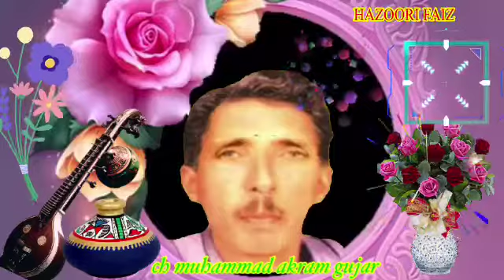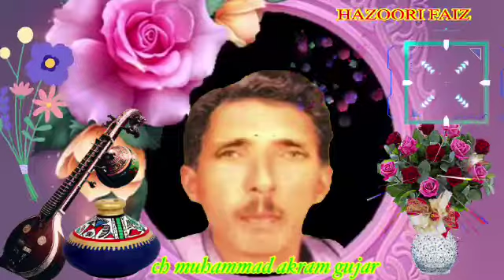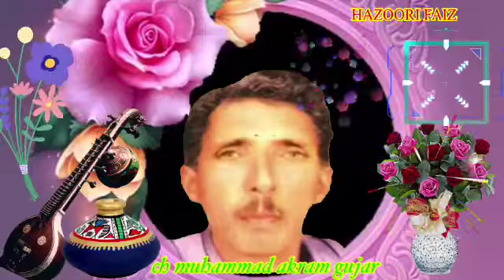1 December 2022